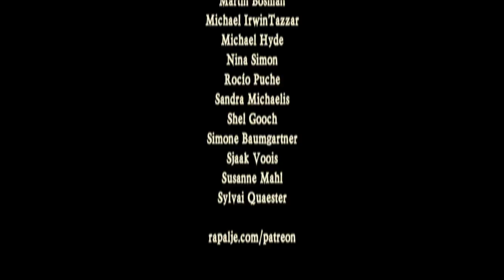Koken met William, Cooking with William, Kochen mit William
Bij mij thuis kook ik voor de band Rapalje
Jij kunt mijn gerecht ook klaarmaken. Hieronder vind je het recept.

Eet smakelijk

PAS OP: Niet geschikt voor Vegetariers!

I'm cooking for the band Rapalje at my house.
You can cook my dish as well: in this message you can find the recipe.

Have a nice meal!

CAUTION: Not Suitable for Vegetarians!

Bei mir Zuhause koche ich für die Band.
Du kannst mein Gericht auch nach kochen. Unten findest du den Rezept.

Guten Appetit!

ACHTUNG: Nicht geeignet für Vegetarier!

RECEPT STOOFVLEES
Ingrediënten (4 personen):

- 1kg niet mager rundvlees.
- twee uien
- knoflook ( hoeveelheid naar wens) - - laurier
- peper
- zout
- kruidnagel
- boter
- stroop/ honing
- rozemarijn

Bereiding:

Uien klein snijden. Vlees en uien in boter bruin aanbraden en dan 1 liter heet water toevoegen. Peper, zout, rozemarijn, kruidnagel en laurier naar smaak toevoegen en 3 uur of langer laten stoven. Af en toe heet water toevoegen. Knoflook toevoegen en het kookvocht zonodig inkoken.

Met rijst en Provençaalse/Italiaanse groenten serveren. Variatietip: met aardappelen en rode kool serveren.

Groeten van William

POT ROAST RECIPE

Ingredients ( 4 people):
– 1kg beef (not lean)
– two onions
– garlic
– laurel
– pepper
– salt
– cloves
– butter
– syrup / honey
– rosemary

Preparation:

Mince the onions. Sear the meat and onions brown in butter and then add hot water (1 liter). Add salt, pepper, rosemary, clove and bay leaf to taste and let it simmer for 3 hours or more. Add more hot water if necessary. Add the garlic and reduce the remaining water.

Yours, William

REZEPT SCHMORFLEISCH
Zutaten (4 Personen):

- 1 kg nicht zu mageres Rindfleisch
- 2 Zwiebeln
- Knoblauch (soviel du magst)
- Lorbeer
- Pfeffer
- Salz
- Gewürznelke
- Butter
- Sirup oder Honig
- Rosmarin

Zubereitung:

Die Zwiebeln klein schneiden. Das Fleisch und die Zwiebeln in Butter braun anbraten, dann 1 Liter Wasser zufügen. Pfeffer, Salz, Rosmarin, Gewürznelke und Lorbeerblätter dazu geben und 3 Stunden oder länger schmoren lassen. Ab und zu etwas Wasser zufügen. Knoblauch dazu geben und die Flüssigkeit wie gewünscht verkochen lassen.

Mit Reis und provenzialischem oder italienischem Gemüse servieren. Variation: Mit Kartoffeln und Rotkohl servieren.

Viele Grüße von

William